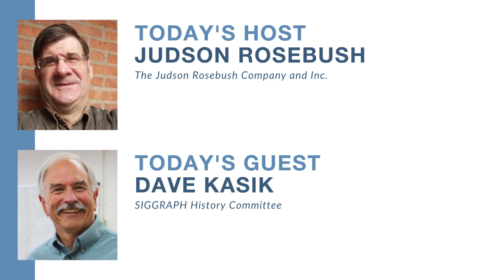Computer Graphics Chronicles - David Kasik